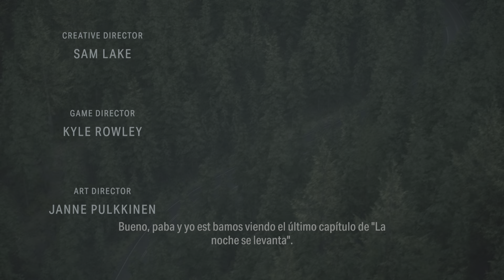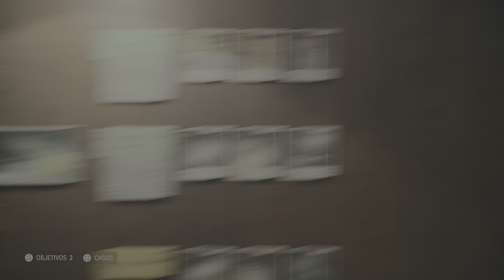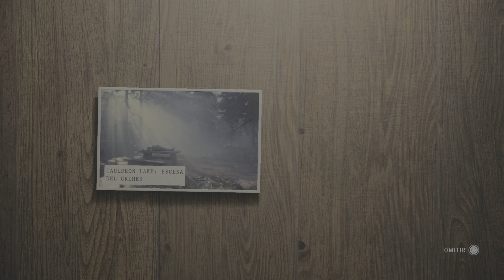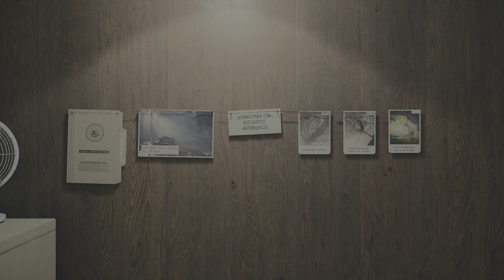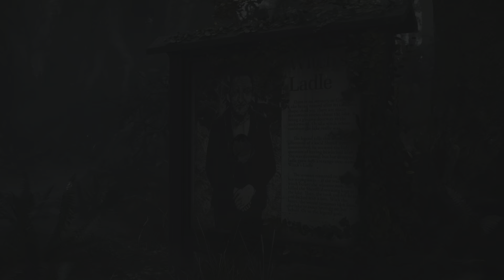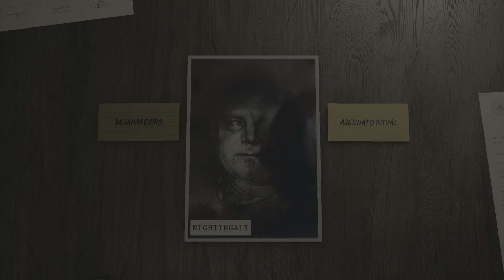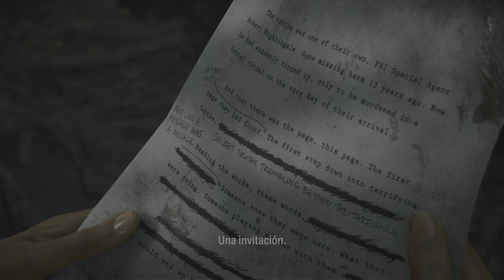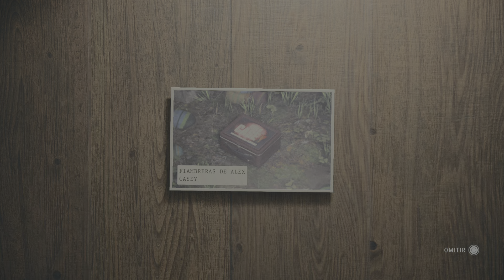Alan Wake 2 en español empezamos